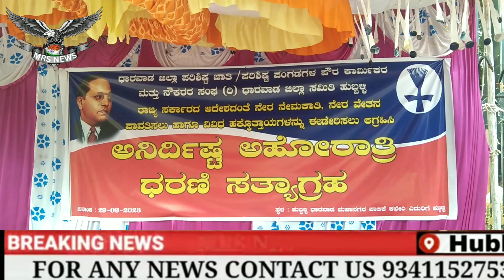pour karmikar protest in HUBLI